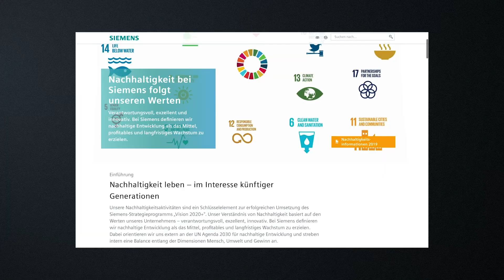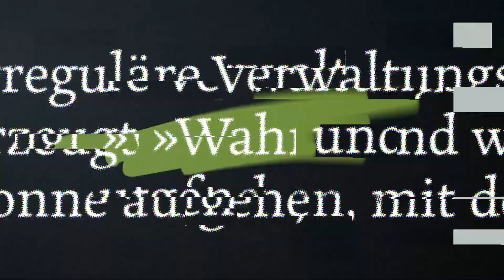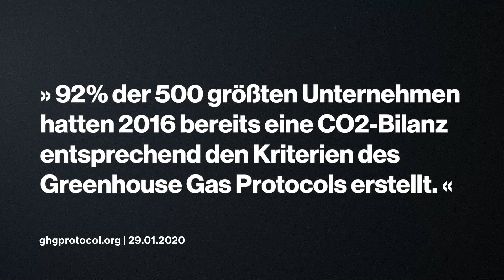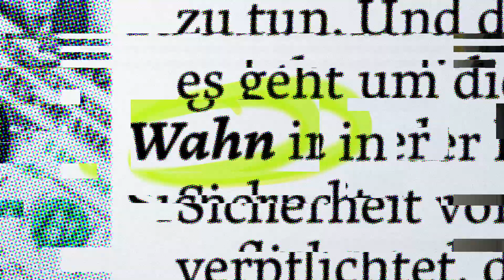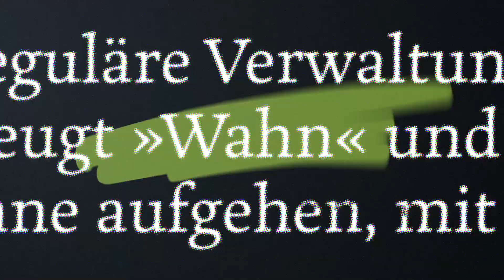Wie Unternehmen ihren CO2-Ausstoß messen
Der menschengemachte Klimawandel wird durch CO2-Emissionen angeheizt, so viel ist klar. Wie groß dabei genau die Verantwortung der Unternehmen ist, lässt sich aus der CO2 Bilanz ablesen.

»» Wahn & Sinn wird von der GLS Bank ermöglicht. Hier erfahrt ihr, was die neben ihrer CO2 Bilanz noch fürs Klima tut

Denn auch wenn es noch nicht verpflichtend ist, weisen die meisten Unternehmen mithilfe der Greenhouse Gas Protocols ihre Emissionen sehr genau aus. In diesem Video geht es darum, wie genau dieses System mit Scope 1-3 funktioniert und warum diese Transparenz ein erster wichtiger Schritt für mehr Klimaschutz ist.

» QUELLEN & INFOS «

2:10 Prof. @VolkerQuaschning  über den Treibhauseffekt